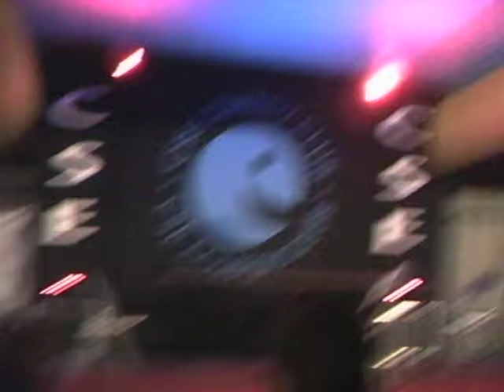cse dancing girls on telic 12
CSE DANCING GIRLS AND CHAIRS DONT MIX
KEEP WATCHING MIDDLE IS FUNNY LOL!!